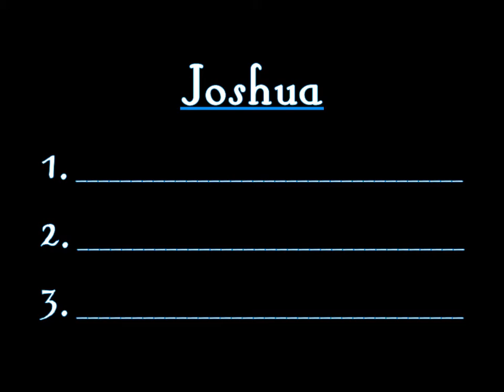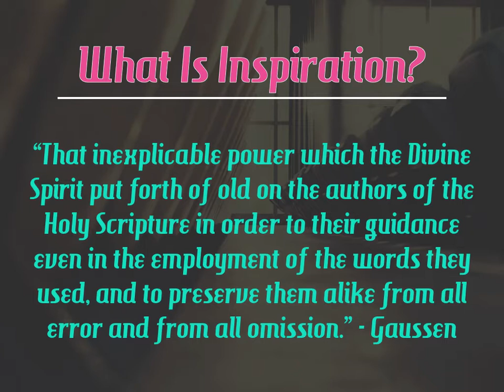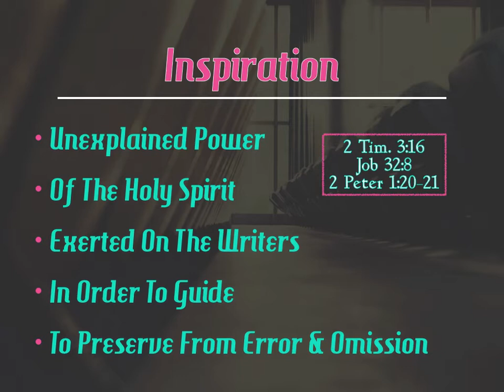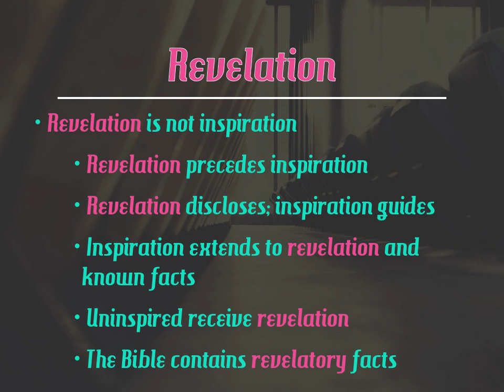Daily Devo 39 - May 14, 2020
Scott continues our study in Christian evidences.